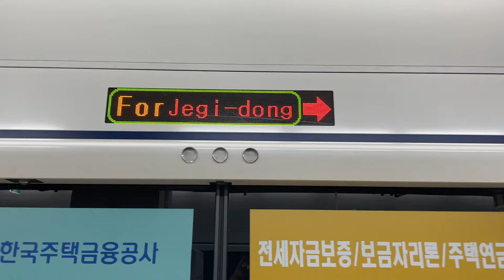2021.07.25 서울1호선 청량리역 승강장 안전문 개폐음 변경 동영상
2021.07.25 서울1호선 청량리역 승강장 안전문 개폐음 변경 동영상